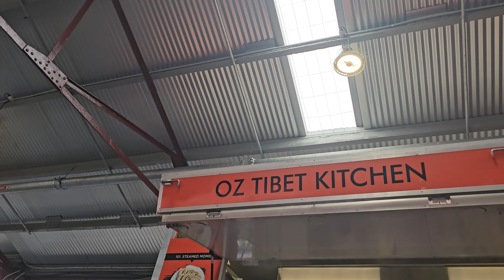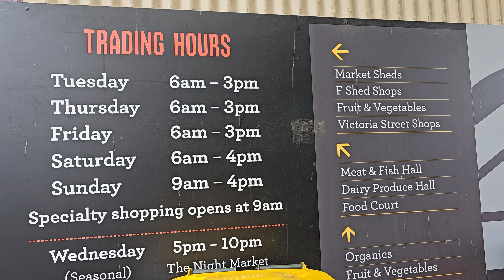Ek aur khubsurat bazaar australia ka | daily vlogs australia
australia vlog
queen victoria market
melbourne
australia
melbourne vlog
australian travel family
weekly vlog australia
indian youtuber in australia
indianvlogger
vlog
hindivlogs